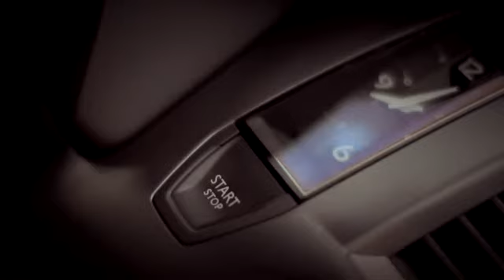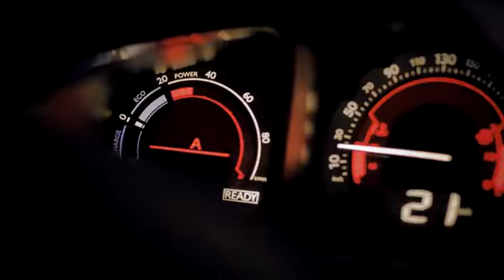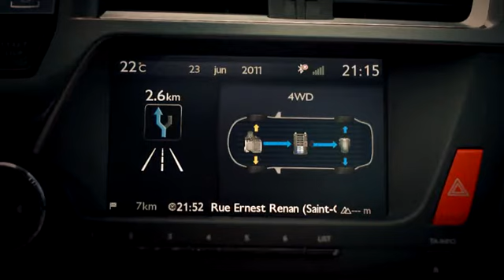Citroen DS5 HYBRID4 diesel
Le président de la république roule en DS5 Hybrid4, et il n'est pas le seul. La DS5 est l'une des meilleures voitures françaises ! Pour suivre toute l'actualité de la voiture écologique, allez